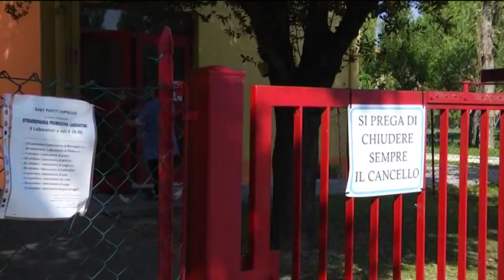Ancora furti nelle scuole fanesi